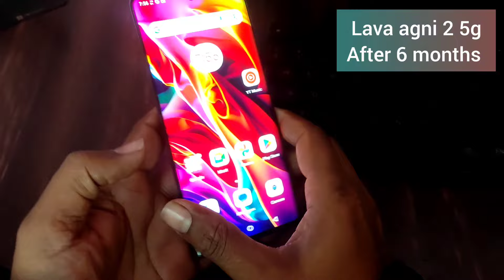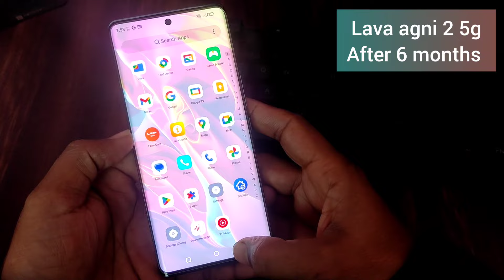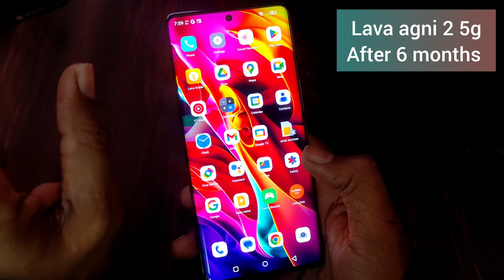Lava agni 2 5g review after 6 months / lava agni 2 5g review in hindi / lava agni 2 5g top features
topics-
Lava agni 2 5g review after 6 months
lava agni 2 5g review in hindi
lava agni 2 5g top features